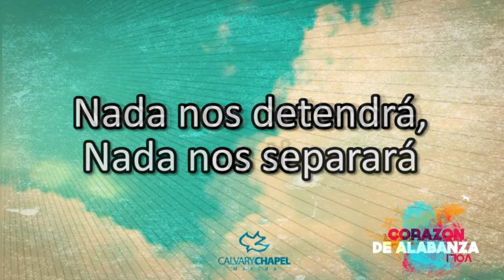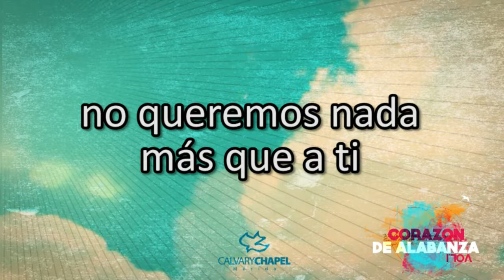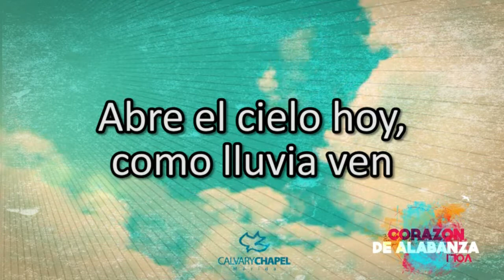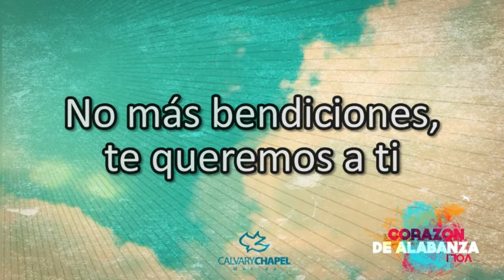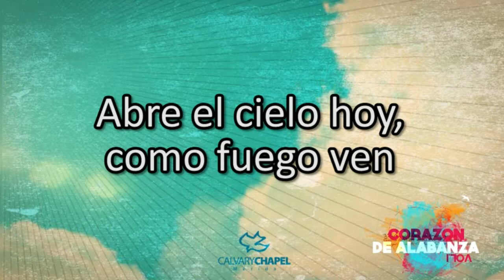Abre el cielo hoy | Lyric Video | Calvary Chapel Mérida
Lyric video de la canción "Abre el cielo hoy" del grupo musical de alabanza de la iglesia Calvary Chapel Mérida - Chenkú.